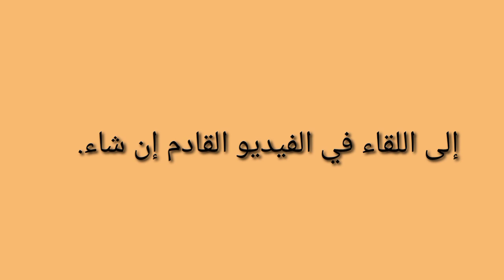طريق الدروة في اتجاه مدينة برشيد.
في اتجاه مدينة برشيد عروسة الشاوية أولاد احريز.